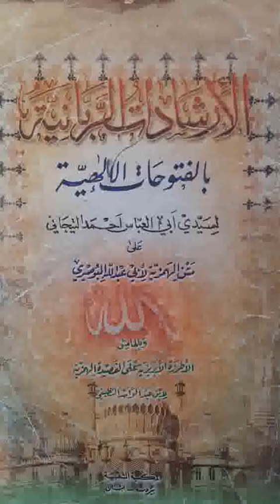Hamziya 08 (الهمزية) Ouztaz Babacar Thioub